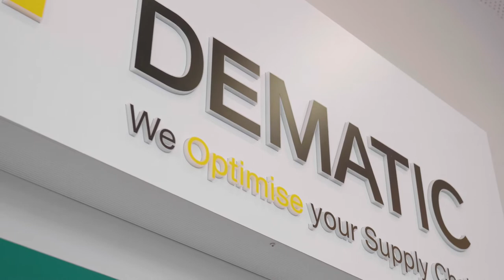Controls Engineering at Dematic